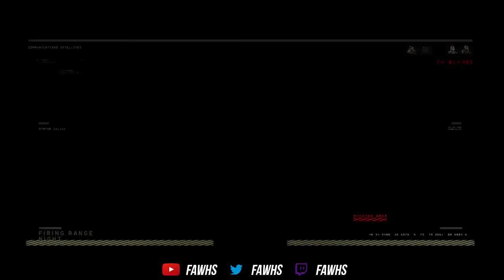130+ KILLS AND A 44 GUNSTREAK WITH THE GKS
130+ kills and a 44 gunstreak this is in a 2 man again.

Class setup below!

Class Setup:
Gun - GKS
Attachments - Quickdraw, Extended Mags, Long Barrel
Perks - Gung Ho, Lightweight, Dead Silence

Xbox - Fawhs